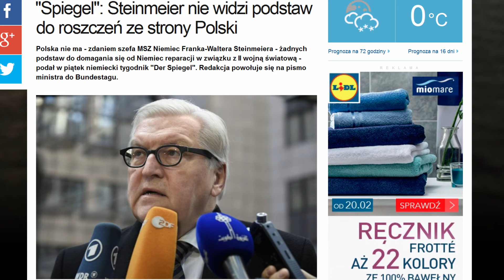Niemieccy faszyści nie zapłacą Polakom za II W.Ś. a już nam III szykują Islamistami i Ukrami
Kasa pusta dla niewolnika Polaka. Niewolnik Polak musi usłużnie płacić Islamistom i Ukrom w Polsce jako uchodźcom - na żądanie Faszystów z zza Odry. Ot EU 2 albo 3 biegunów!